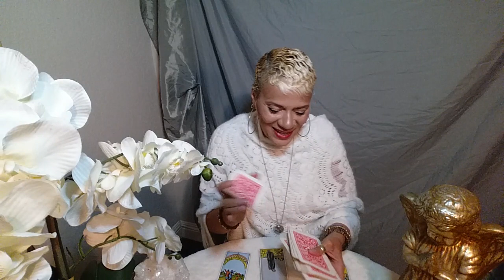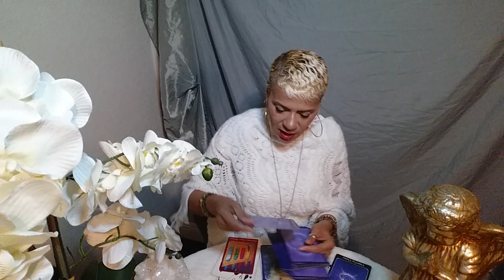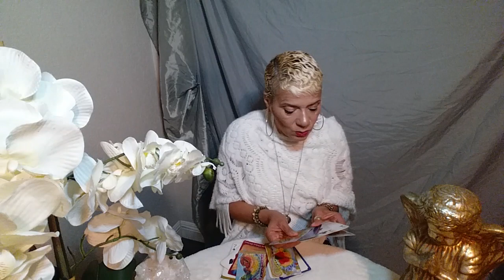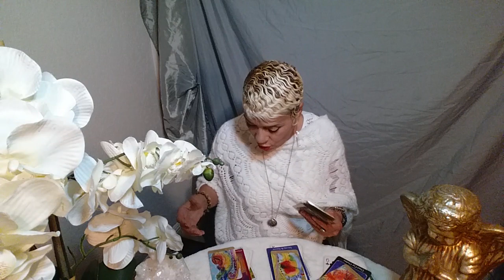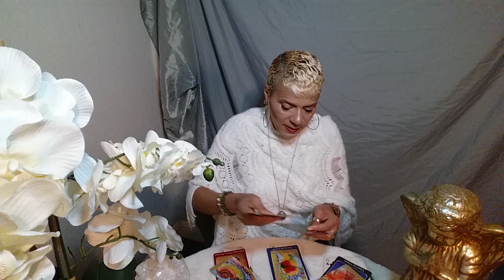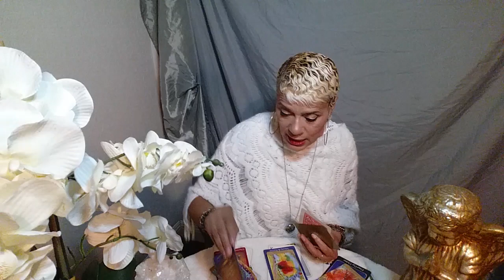Aquarius/March 2-8, 2020/ I definitely see the value in staying!!!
Welcome Aquarius to your weekly message for March 2-8, 2020.. Enjoy your blessings and may our guides and angels surround you with love and light.

Looking for your life's purpose? The Destiny Report gives you a peak (hard look) into the journey. It also reveals upcoming events to prepare for. How wonderful is that. A life road map!! This report is typically about 30 pages long. You may even want one for your friends and family...

I definitely see the value in staying!

15 min reading for $20.00
30 min reading for $35.00
1 hour reading for $65.00